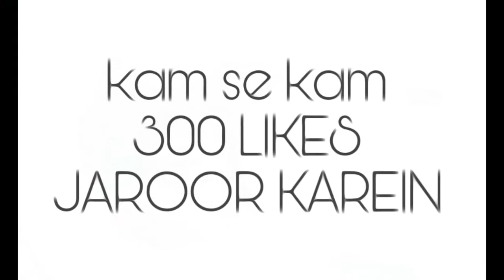INDIAN STYLE DUBBING CAPTAIN AMERICA CIVIL WAR YE NAHI DEKHA ||DESIDUDE|| FEEQ AHMAD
Gajab wali bollywood ke satth backchodi mimicry